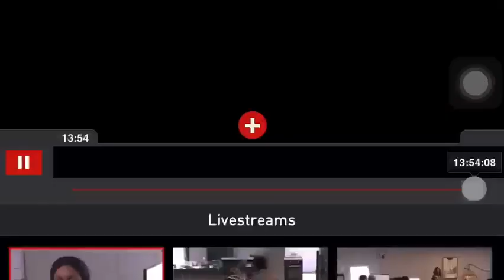Jessie spreekt Merel aan over Mariska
Vervolg.